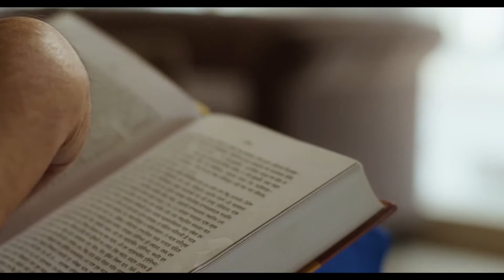Steeped in history, Chandannagar, erstwhile French colony, crowned with GANGETICA - Ready 2 Move now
The place, famous for its heritage and natural beauty, will find its first high rise seamlessly blending with the spirit of the region. Jointly developed by Primarc Projects and Shrachi Group, Gangetica is a first-of-its kind project in Chandannagar, GT Road. The G+ 11 project will offer community living with a commercial complex. In the pure, lush ambiance of the serene Chandannagar, the residents of Gangetica will be replete with every kind of modern amenities including AC community hall, AC indoor games room, gymnasium, fitness zone and rainwater harvesting system.